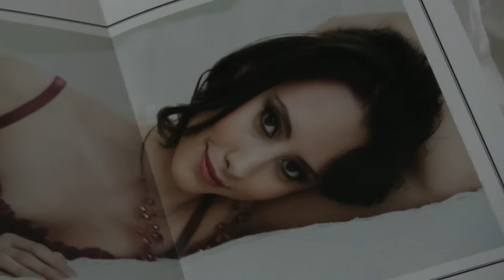Makeup by Samantha Koch Beauty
Make up artists Samantha Koch does wedding, boudior or special occasion make up to empower women every day!